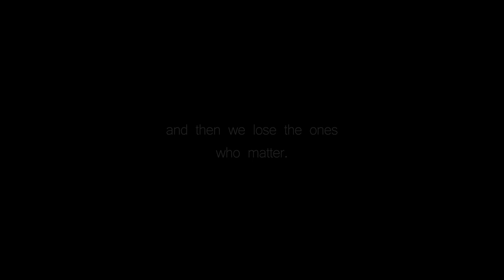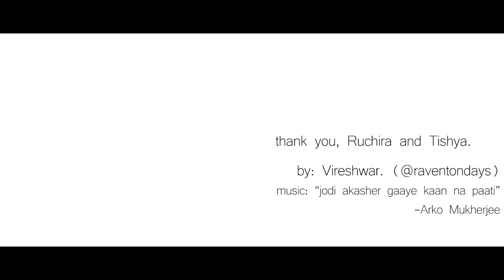an unfinished timeline.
Featuring RUCHIRA AND TISHYA, with the help of TANTGHAR FILMS, This video had been possible to be made. This was a wonderful experience shooting this in the middle of shooting a short film for TANTGHAR FILMS.